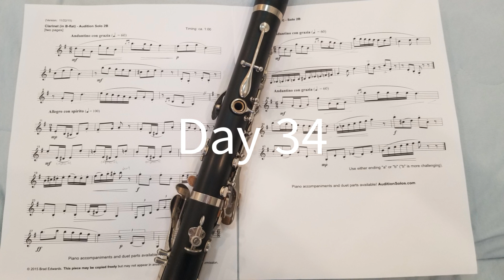Day 34 of working on All State Band High School (9-10) Clarinet solo - "Audition Solo 2B"